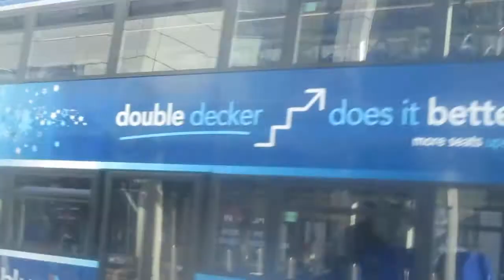that is a 6 U1A and 18 bus in west quay